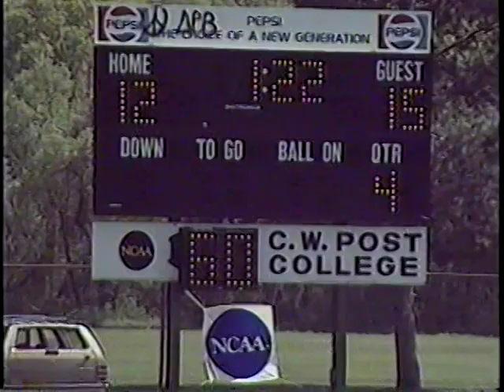1994 NCAA Men’s Lacrosse D2 National Championship NYIT vs. Springfield